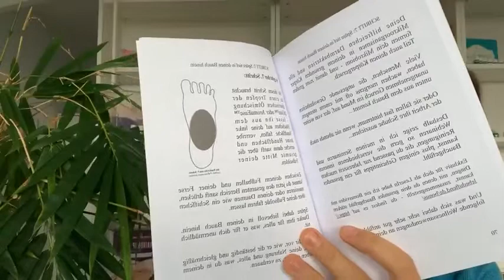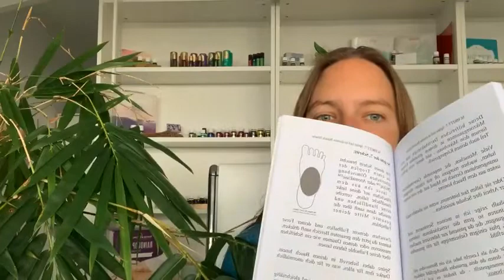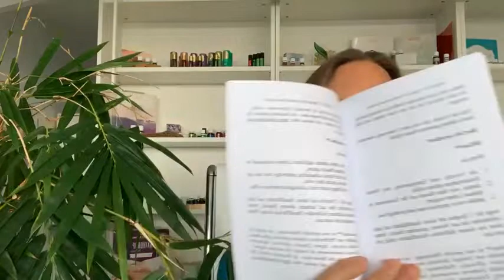Wie gut kannst du Situationen, Gefühle und Herausforderungen in deinem Leben verdauen?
Welches ätherische Öl brauchst du jetzt am meisten? Mache hier das "Ätherische Öle-Finder Quiz"

Hol' dir jetzt "Die 27 besten Anwendungen mit ätherischen Ölen" auf meiner Seite

Wie gut kannst du Situationen, Gefühle und Herausforderungen in deinem Leben verdauen? - Duftende Tipps 2022 Nr. 4